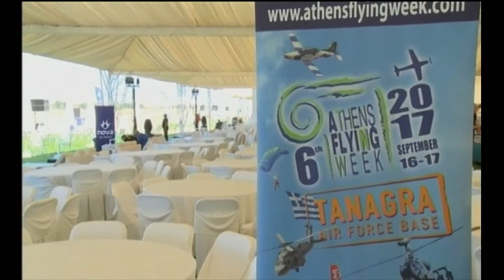AFW2017 Στην Τανάγρα για 2η φορά το Athens Flying Week STAR Κ Ε